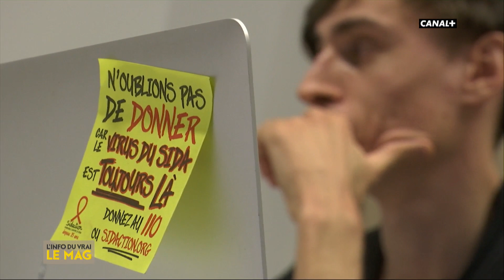Les ActupienNEs : lutte contre le sida - L'Info du Vrai du 04/04 - CANAL+